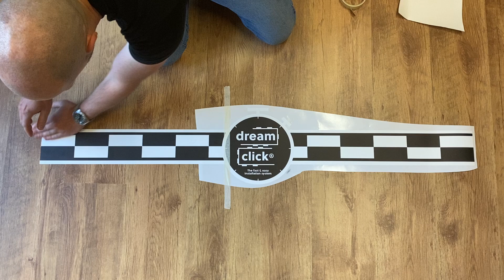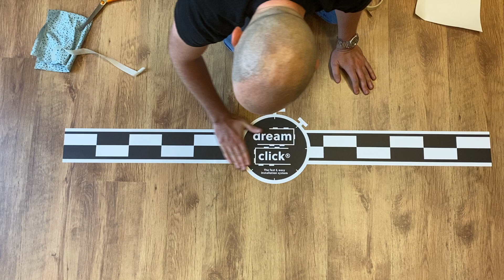Berry Alloc: placement racing stripe sticker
Discover how you can easily place the racing stripe sticker.